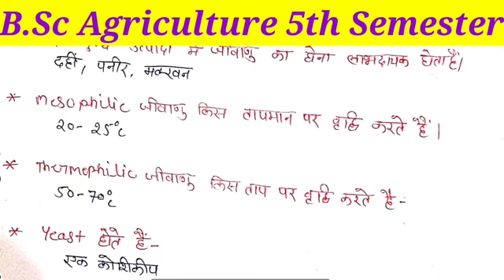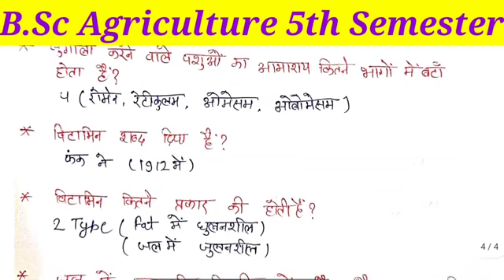Principles of Food Science And Nutrition objective question I BSc agriculture 5themester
Principles of Food Science And Nutrition objective question I BSc agriculture 5th
semester

Rआपकी आगामी एग्रीकल्चर से संबंधित सभी परीक्षाओं की तैयारी के लिए एग्रीकल्चर स्टडी सेंटर द्वारा कराई जा रही एग्रीकल्चर की स्पेशल क्लासेस इन सभी क्लासेस से निरंतर जोड़कर आप अपनी

तैयारी को शानदार रूट दीजिए agriculture study
animal husbandry
agriculture important question
agriculture classes
1. Agriculture study
2. B.Sc Agriculture
3. B Sc agriculture 1st semester
4. B Sc agriculture 2nd semester 5. B So agriculture 3rd semester
6. B.Sc agriculture 4th semester
7. B.Sc agriculture 5th semester
8. B.Sc agriculture 6th semester
9. B.So agriculture 7th semester
10. B.Sc agriculture 8th semester 11. Privious year Question Pepar
12. Old Paper solution 13. Important question
14. Objective type questions
15. MCQ
16. Up Board questions paper solution 17.Up board exam MCQ question ?